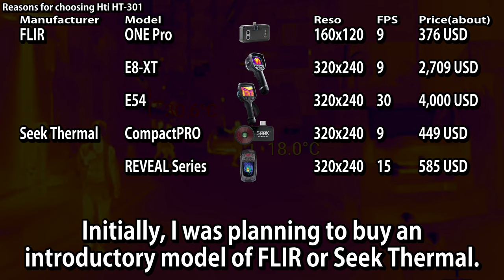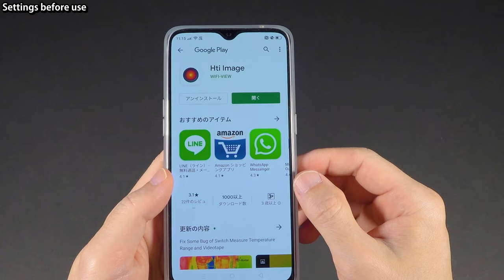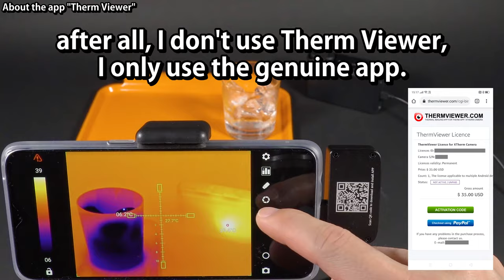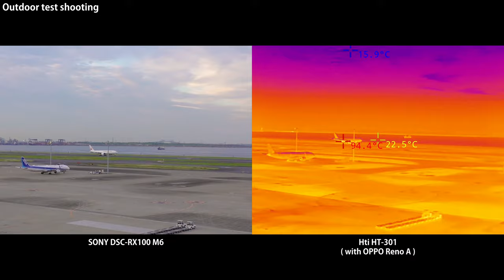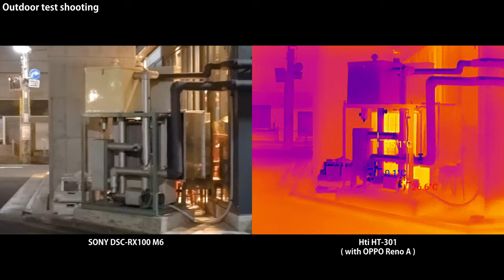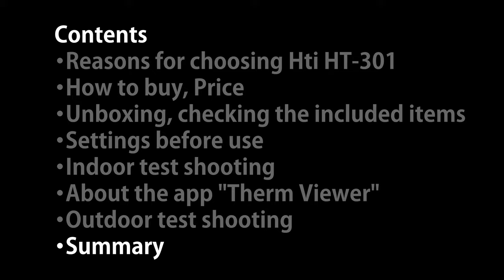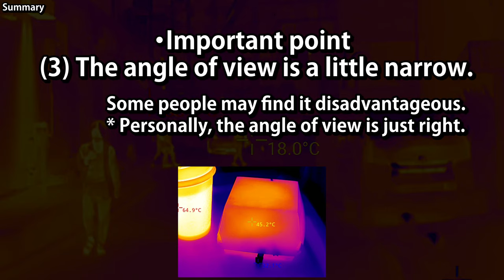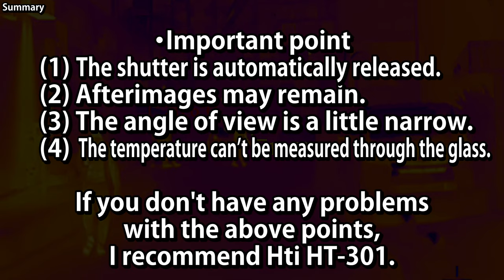Thermal camera allows to see you can't see. "Hti HT-301" Cheap and High Resolution (384x288 25fps).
Thermal camera allows to see you can't see. "Hti HT-301" Cheap and High Resolution (384x288 25fps). Recommended for a comfortable Thermal Camera life.

In this video, I will introduce the Hti-HT301, a high-performance and cheap thermal camera.

00:00 Opening
00:49 Reasons for choosing Hti HT-301
01:21 How to buy, Price
01:43 Unboxing, checking the included items
03:01 Settings before use
03:38 Indoor test shooting
06:56 About the app "Therm Viewer"
07:47 Outdoor test shooting
14:17 Summary

Equipment used for shooting:
Hti HT-301 :
* Amazon's price is high, and it seems that it is out of stock in the first place.

Smartphone holder used for HT-301 holder :

USB-C cable used to connect HT-301 and smartphone :

OPPO Reno A :

SONY RX100 markVI (DSC-RX100M6) :

DJI Pocket2 :

Neewer 480LED :
(LED panel used in the room)

Equipment used for editing :
Apple Mac mini (M1, 2020)
Apple Magic Keyboard
EIZO Flex Scan EV2795
Elecom MBL27UBSBK
Yottamaster YSover
Transcend PCI SSD 220s
Lacie d2 Professional